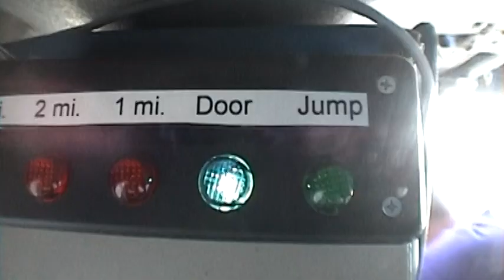Bree Mulford goes skydiving!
Bree makes a tandem skydive at Paradise Skydives in Vinton Iowa on June 30th, 2013